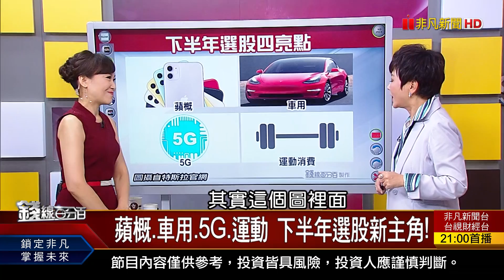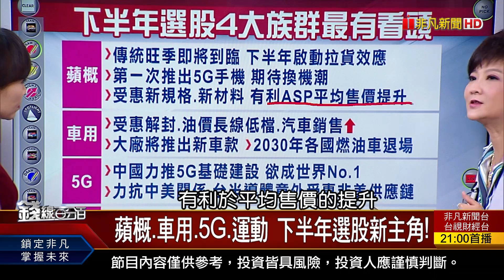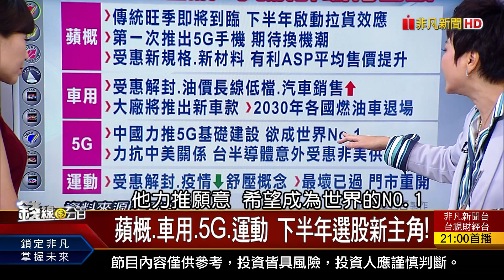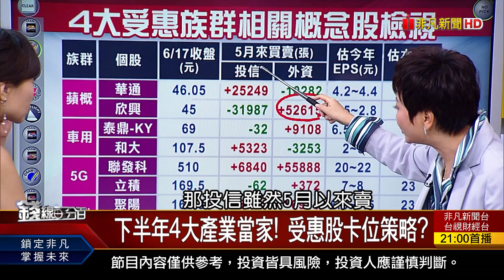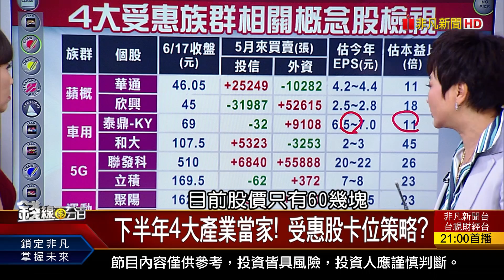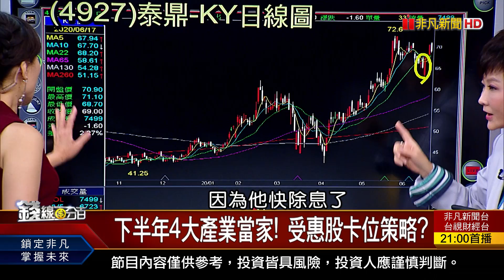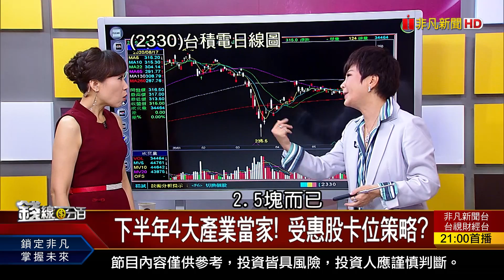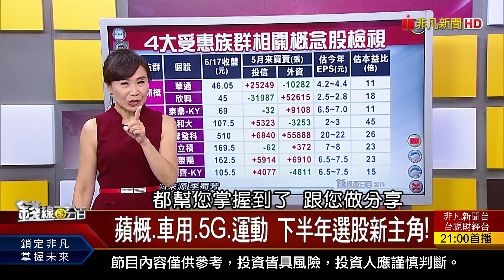《蘋概.車用.5G.運動 下半年選股新主角! 下半年4大產業當家! 受惠股卡位策略?》【錢線百分百】20200617-8│非凡財經新聞│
◎蘋概.車用.5G.運動 下半年選股新主角!
◎下半年4大產業當家! 受惠股卡位策略?

●0618完整版(上)《北韓炸毀兩韓辦公室 中印邊境爆衝突! 央行明開理監事會 降息再起? 台灣擺脫口蹄疫區 豬肉終能外銷!》
●0618完整版(中)《台股4天漲不回1天長黑 多頭仍強?訊號追蹤! 力守11000之上 投機vs.投資操作應對?!》
●0618完整版(下)《耶魯經濟學家:美元恐貶35%! 中國陷"一帶一路"討債難題! 蘋概.車用.5G.運動 下半年選股新主角!》